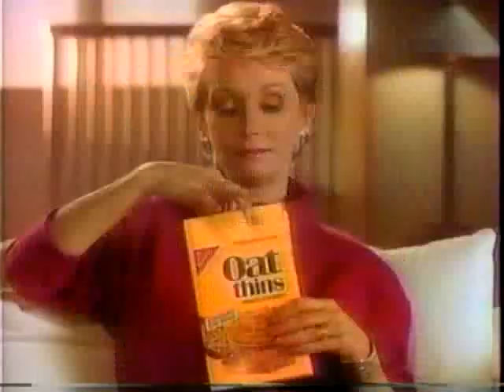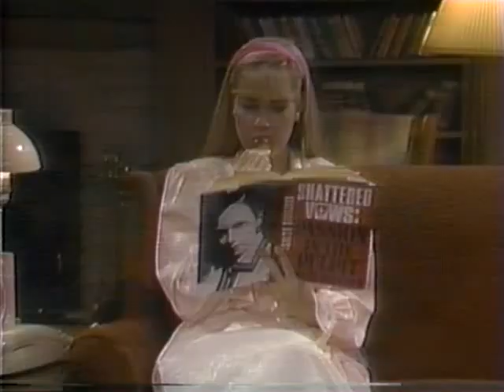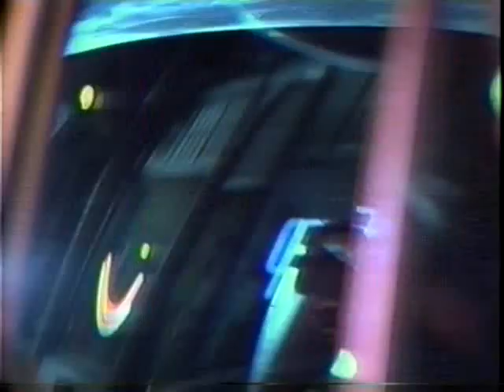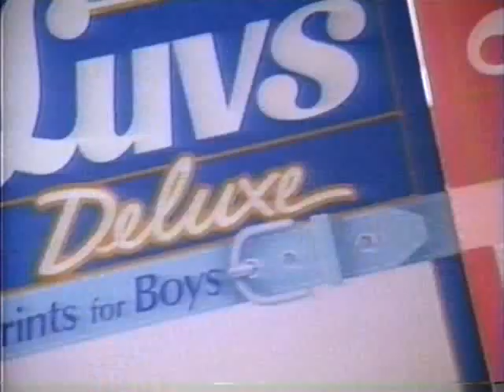Grand (1990) "Blow Off" s01e13 NBC Full Episode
13th episode of Grand, and the season one finale, directed by Peter H Hunt, written by Jordan Crittenden, originally aired April 12th, 1990.